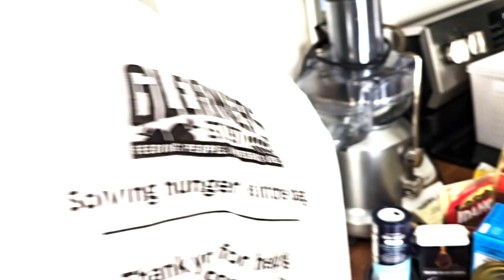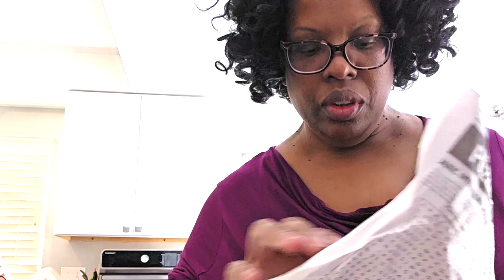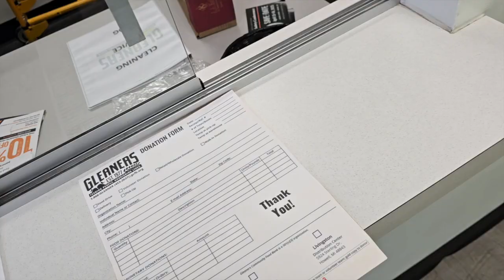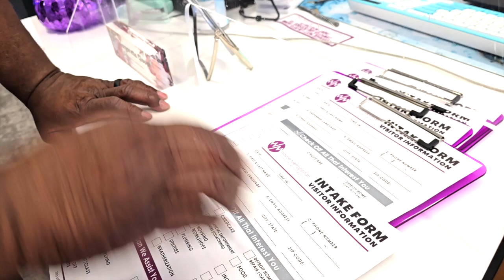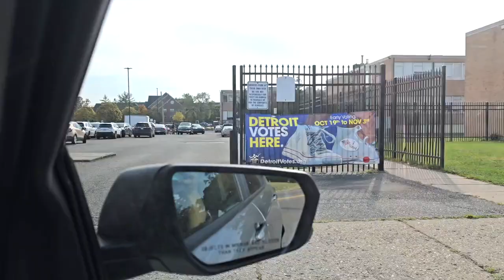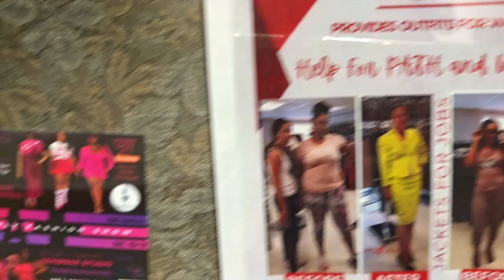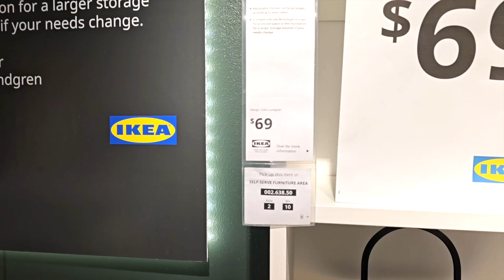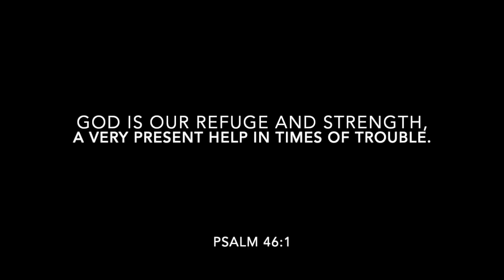VLOG | Ikea Shopping + Dinner | Giving Back, Community Outreach, and more...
(10 Drawer Storage Tower)

Products I love:
Skin Care:
(Kiehls Creamy Eye Treatment with Avocado)

(Youth To The People Superfood Kale & Green Tea Facial Cleanser) My #1 Cleanser!!
(Peter Thomas Roth Anti-Aging Cleansing Gel)
(Elf Holy Hydration Facial Toner)
(Thayers Facial Mist With Aloe Vera Toner)
(Neutrogena Hydro Bost Water Cream)
(VALITIC Kojic Tumeric Facial Soap)
(Clean Skin Club XL Disposable Face Towels)

Make-up Products:
(NK Pure Lip Oil-Cherry)
(NYX The Brow Glue)
(NYX Mattifying Pressed Powder)
(COVERGIRL TruBlend Undercover Concealer)
(e.l.f Camo Color Corrector)
(Triangle Powder Puff Makeup Sponges)
(NARS Radiant Creamy Concealer) My color is Cacao
(Maybelline Fit Me Matte Poreless Liquid + Oil Free Foundation) My color is Coconut
(Elf Holy Hydration Makeup Melting Cleansing Balm)
(Elf Stay All Night Micro-Fine Setting Mist)
(Make-up/Selfie Light)

Kitchen Items:
(Black Kitchen 16 piece knife set with Acrylic Stand)
(Under Cabinet Rechargeable Battery Operated LED Lights)
(Black and Decker Rice Cooker)

roadto100,000subs

Thanks for supporting me! I'm grateful for each 1 of you! Luv Ya'll much!